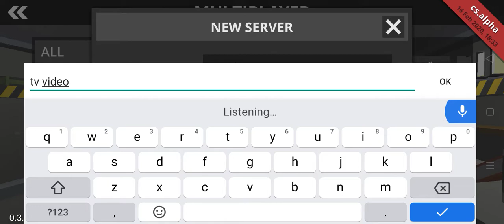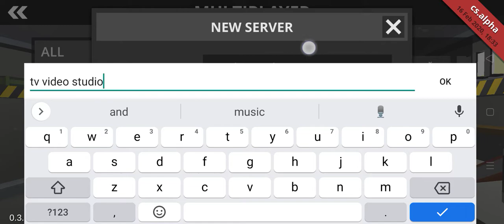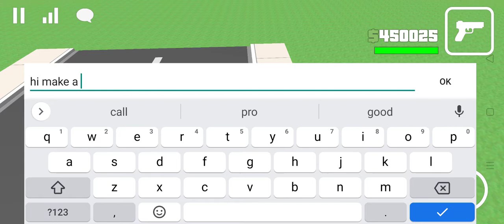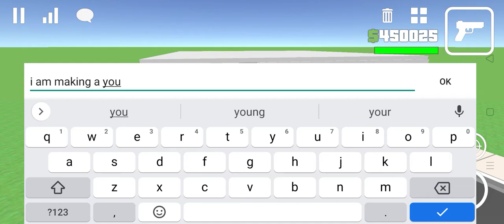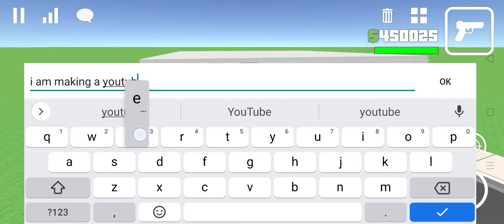cubic sandbox making a tv studio and going to server of cubic sandbox